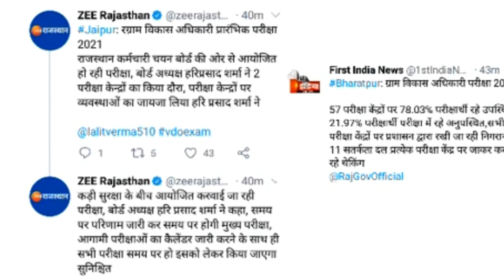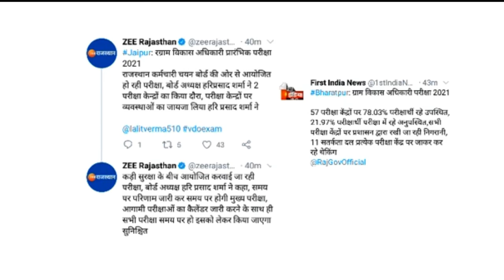gram vikas adhikari update, gram vikas adhikari result, vdo result kab aayega,vdo result latest news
rajasthan gram vikas adhikari exam review, vdo exam review, gram vikas adhikari cut off 2021

Vdo का पेपर लीक हुआ

ग्रामसेवक पेपर Review / Gram vikas adhikari / Vdo Exam Safe Score /